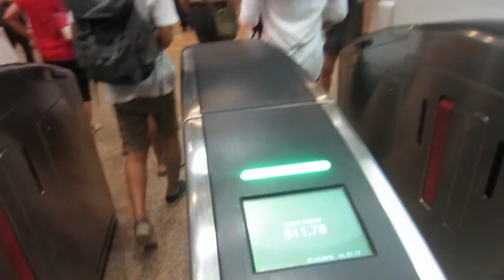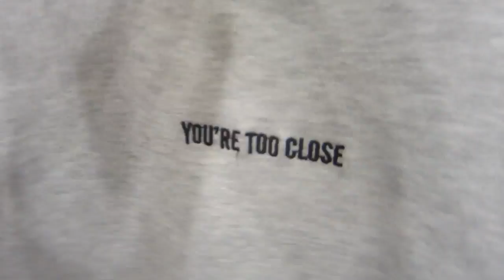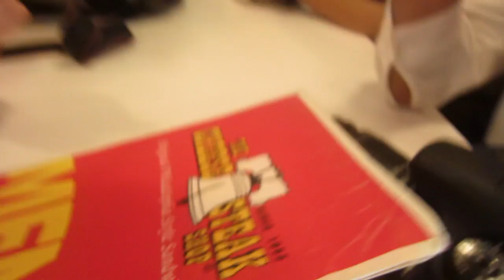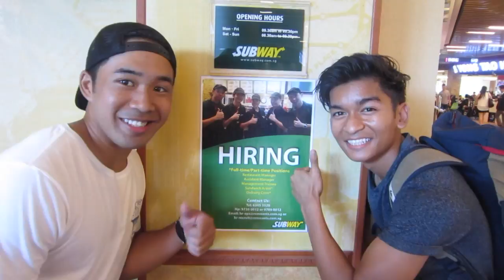One Wheel Scooter & Scuba Mask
MORE BELOW!!!

VSCO // goofyshaq.vsco.co